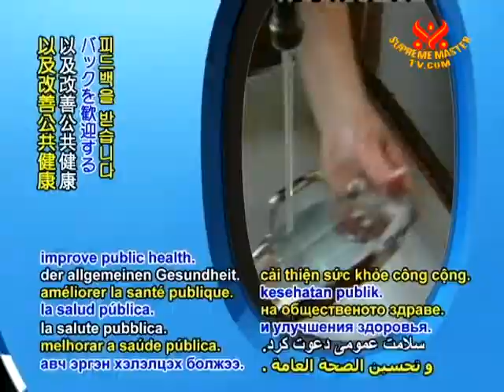SAVE OUR PLANET - The US EPA launches a web based discussion forum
SAVE OUR PLANET ... The US Environmental Protection Agency (EPA) launches a web-based discussion forum, inviting the public's ideas and feedback to protect the nation's drinking water as well as foster new technologies and improve public health.